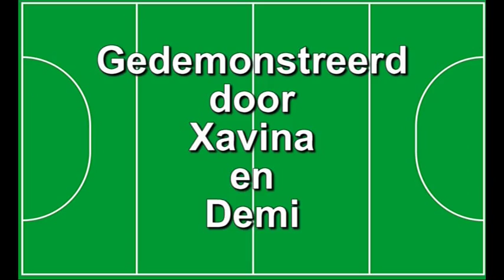Demi, Jella en Xavina: hockey skills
Film met hockey technieken door Demi de Bruin, Jella van den Brand en Xavina Patrikios van hockeyclub Hilversum en voor A. Roland Holst College